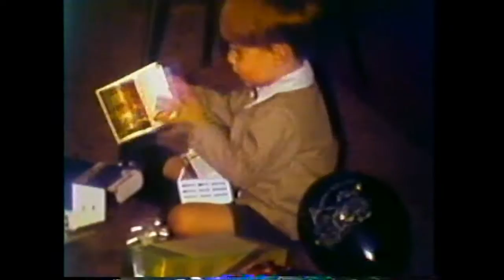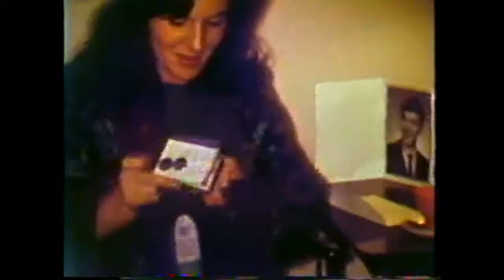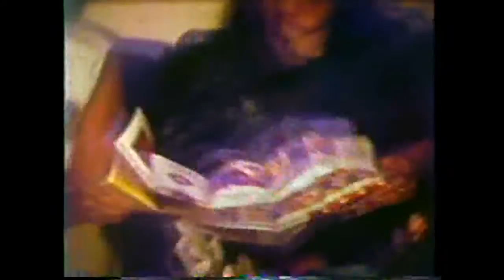Jim Wylie's 16mm from 1965-68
16mm video from my childhood. Jim at 1-4yrs, then me.